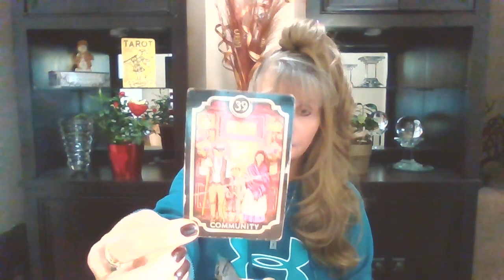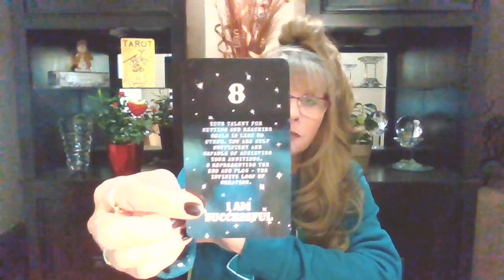CAPRICORN♑WEEKLY LOVE💖TAROT FEBRUARY 14-18 "BREAKING FREE FROM THE CHAINS THAT BIND & FINDING LOVE!"